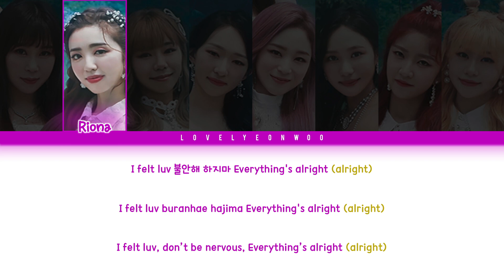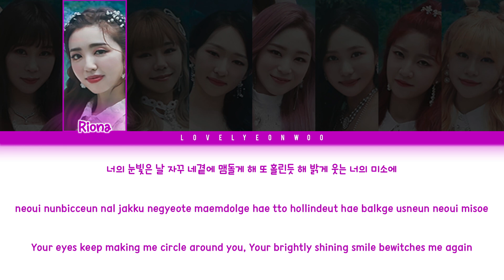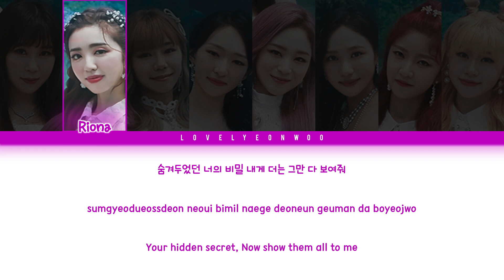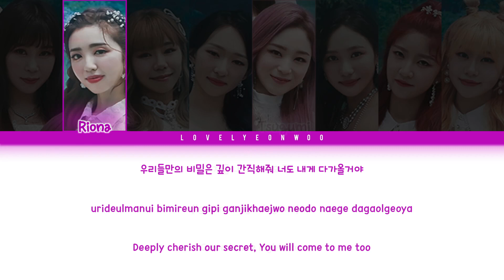PoshGirls (파시걸스) – Got Chu Lyrics (Color Coded Han/Rom/Eng)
Artist: PoshGirls (파시걸스)
Song: Got Chu
Album: ‘S.O.G : Songs Of Goddess’ Debut EP

Members: Miyu, Riona, Niina, Jiin, Tsugumi, Jiwoo, Doyeon, Yejin
My bias: Tsugumi

HAN: vibe.naver
ROM: lovelyeonwoo

Fonts used:
Title: Your Highschool Crush
Member Names: 1HoonSkybori
Lyrics: 210Hayanbunpil
Thank you: Lovely Boys
Watermark: Bebas

Don’t reupload.